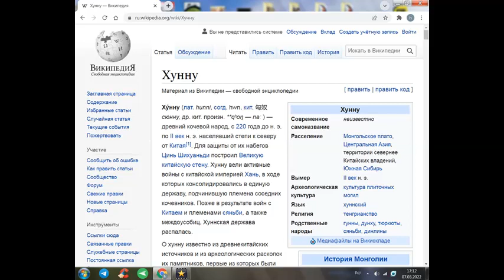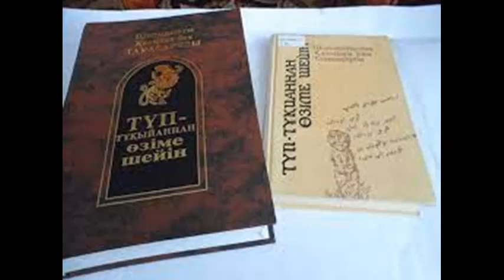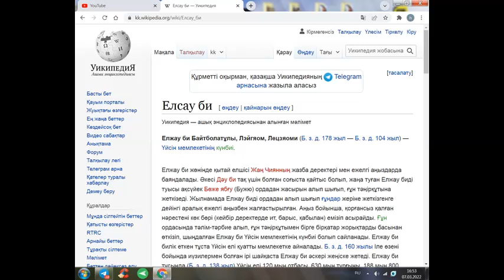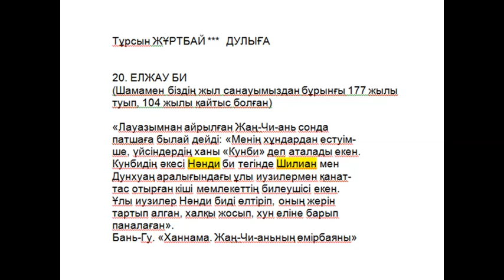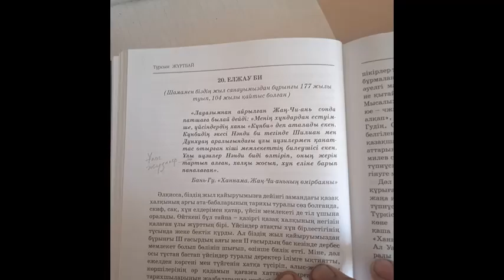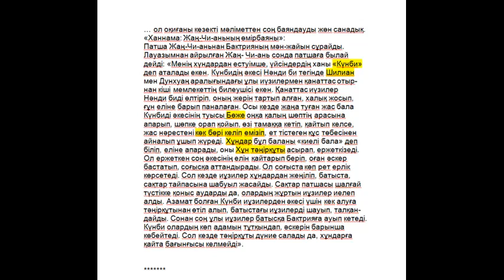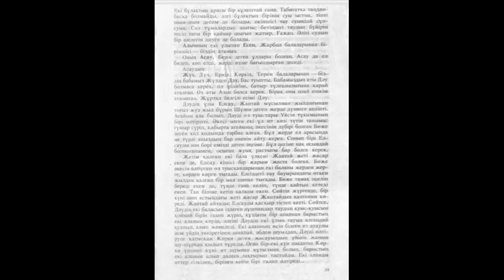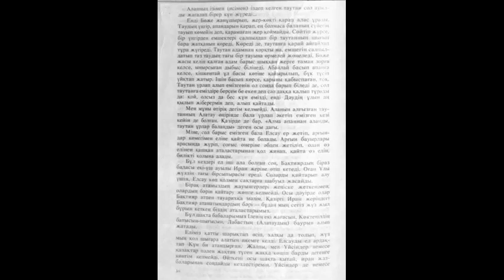Доказательство того, что Хунну или хунны это Казахские Аргыны. Елсау би - предок тюркских каганов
В этом ролике автор подробно остановился на теме кто на самом деле подразумевается под древним названием народа Хунну. Хунны часто встречаются в хрониках китайских летописцев и считаются прототюрками. Вскормленный волчицей легендарный предок тюркских каганов из так называемого рода Ашина на самом деле является предком современных казахов Улы жуза Елсау би, по прозвищу Кунби. В ролике открывается тайна легенды и ее истинная история